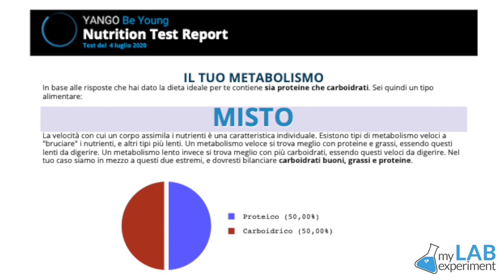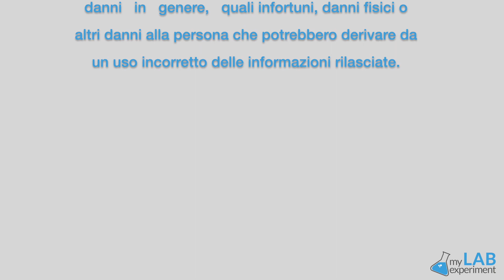Cosa preparare a CENA? Siamo diversi nel metabolismo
Ci sono differenze tra un metabolismo e un altro. Scopri il tuo “TIPO ALIMENTARE” facendo senza impegno il test a questo